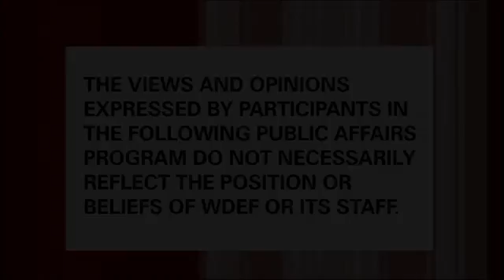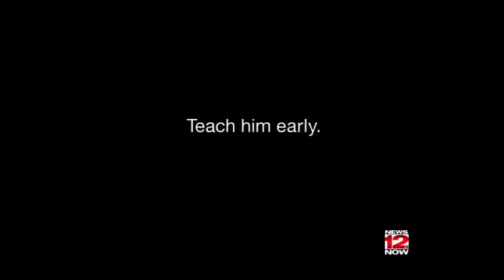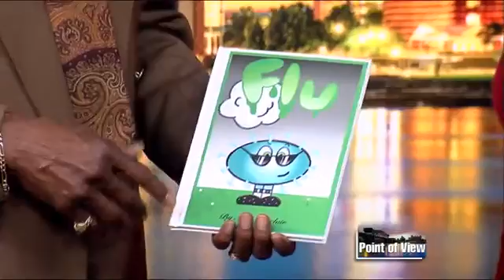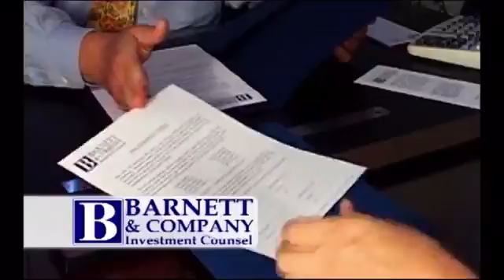POINT OF VIEW 12-17-2016